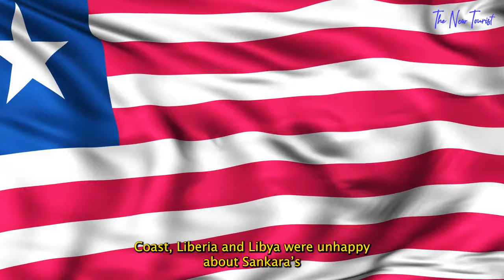The African Leader Who Betrayed Thomas Sankara.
Who Betrayed Thomas Sankara?

Burkina Faso’s revered revolutionary leader, Thomas Sankara, wanted to “decolonize minds” in Burkina Faso and across the continent. Still, his revolutionary dreams were cut short when he was silenced at age 37 in a 1987 coup after just four years in power.

In 2022, 34 years after his demise, 14 men were on trial for taking his life, including Sankara’s former friend Blaise Compaoré, who participated in the 1983 coup that brought Sankara to power.

Sankara’s widow, Miriam Sankara, even said that Sankara knew that he was at risk all the time.
Known as the African Che Guevara and an admirer of the Cuban Revolution, Sankara was a hero to many, who say he championed national sovereignty by rejecting aid from the International Monetary Fund and other foreign bodies and countries whose plans are to keep Africa poor and dependent.

Other videos to watch on our channel;